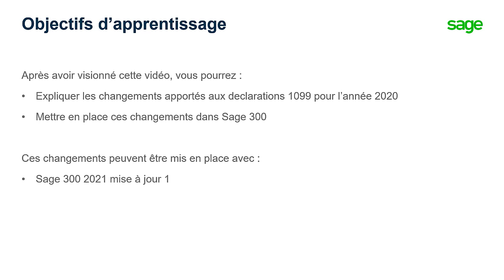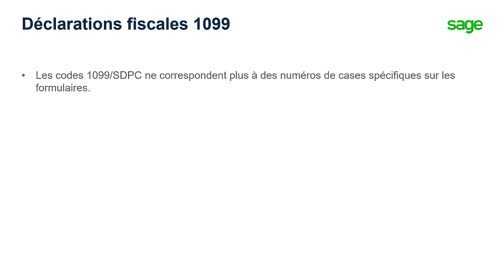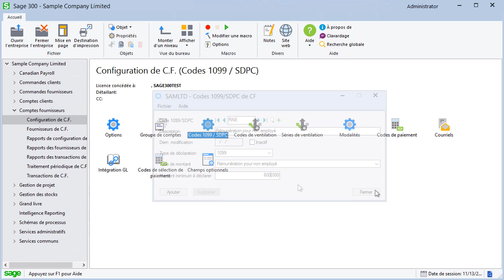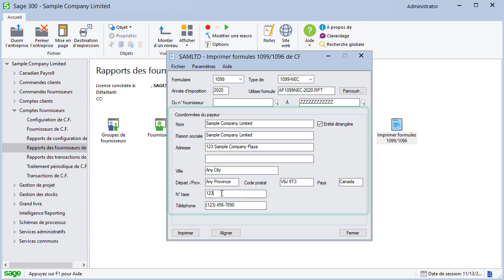Sage 300cloud - Changements pour déclarations 1099 pour 2020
Cette vidéo abordera certains des changements apportés aux déclarations 1099 pour l'année 2020 et vous montrera comment les mettre en place dans votre logiciel Sage 300.